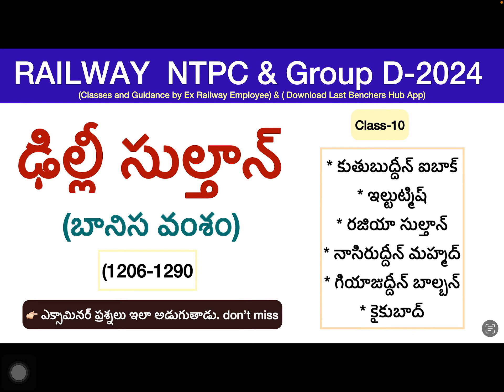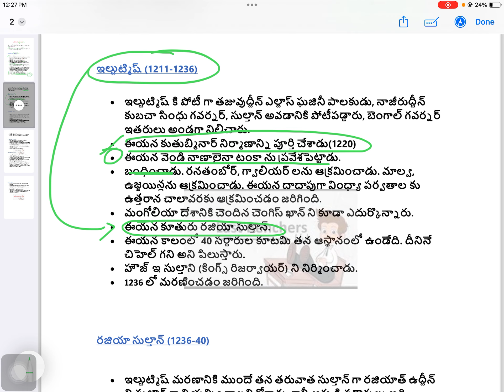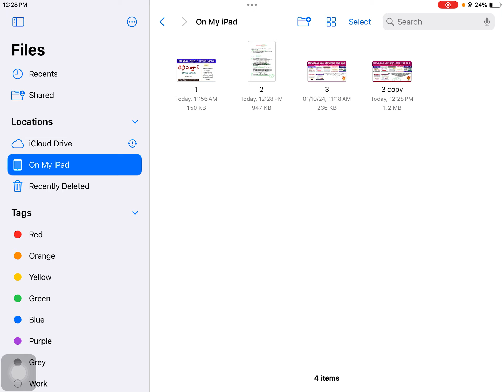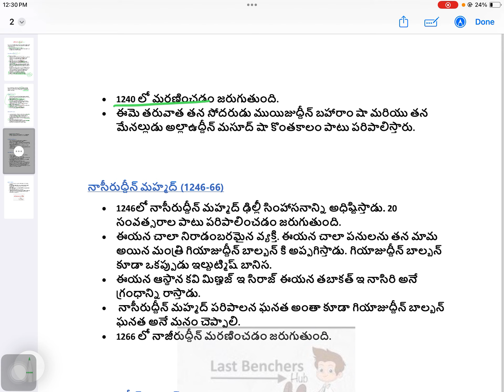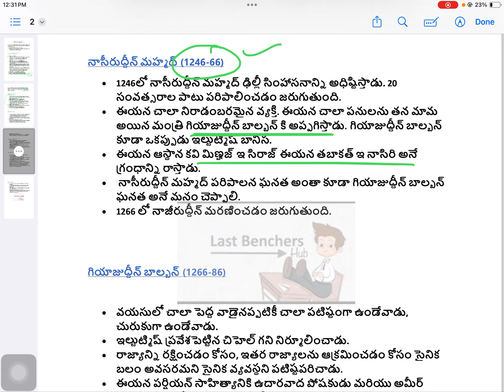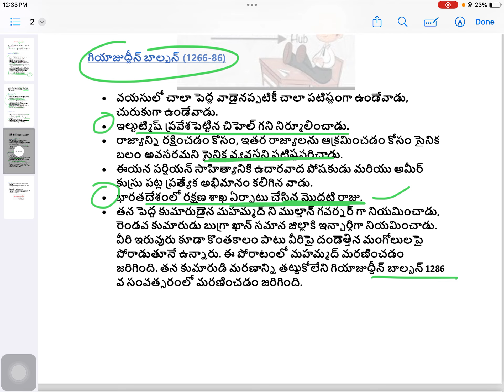Delhi sultans/slave dynasty/ medieval history/indian history for railway exams/ railway ntpc classes